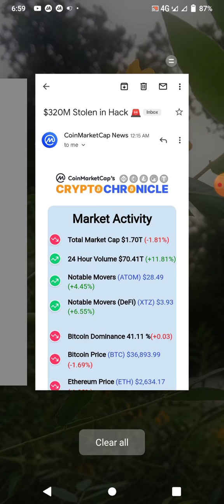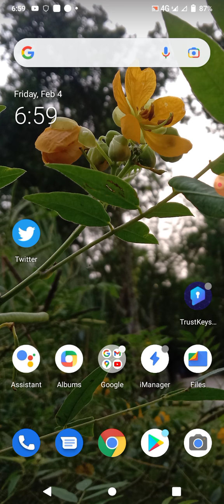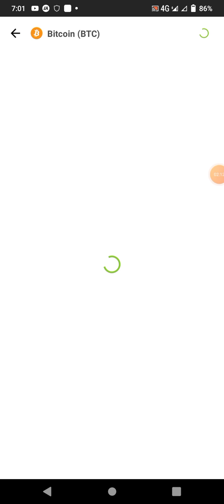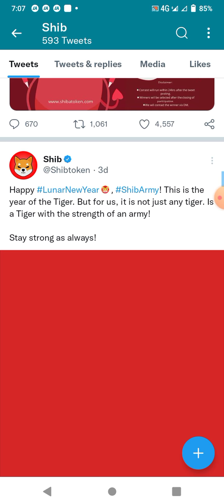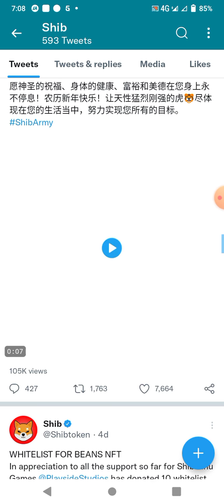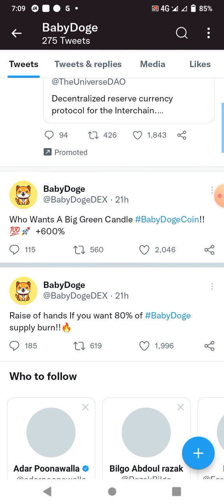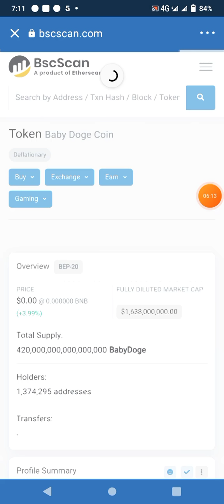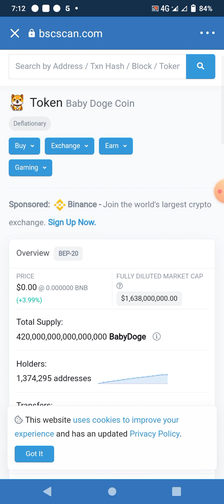shiba + baby doge so verry good project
haas hah Hahaha haha haha hgh aah hah annaba BBbzbbbbgmxbbxnx csjgxnxnbcbsifhjdns fdkbcbggs fbzvfgx fnzyjsishxhd vnsnxvsbsjzhgbdbzxfvdnxg gjbccvnxhxggwjhxgcvxb fsjjxgsmNvdsnh,gdbznfbskJabbcdyheyfruyn fhsjgbkhxhsj djsgvngggfgjg